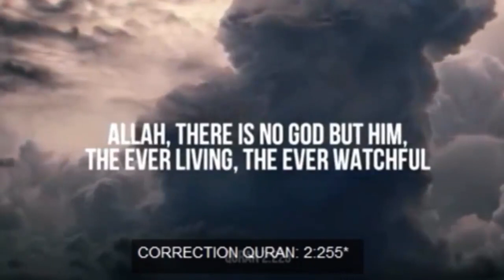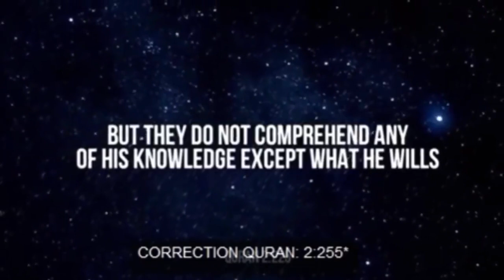Quran - Ayat Al Kursi (THE VERSE OF THE THRONE) English Translation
Quran - Ayat Al Kursi (THE VERSE OF THE THRONE)